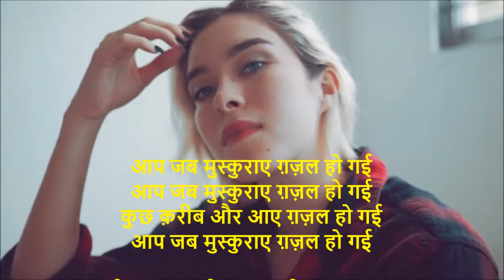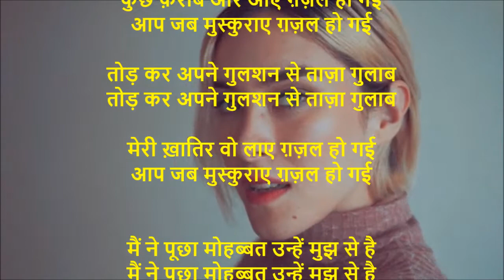आप जब मुस्कुराए ग़ज़ल हो गई II New Ghazal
आप जब मुस्कुराए ग़ज़ल हो गई
कुछ क़रीब और आए ग़ज़ल हो गई

तोड़ कर अपने गुलशन से ताज़ा गुलाब

मेरी ख़ातिर वो लाए ग़ज़ल हो गई

मैं ने पूछा मोहब्बत उन्हें मुझ से है

चुप रहे मुस्कुराए ग़ज़ल हो गई